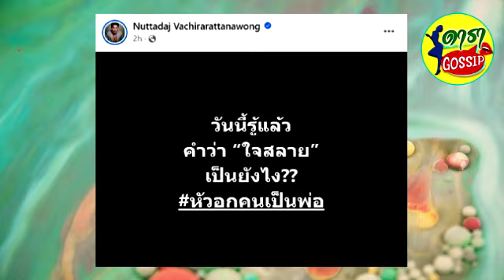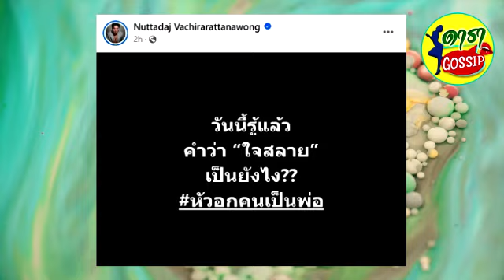พราวฟ้า ใจสลาย แจ้งข่าวเศร้าลูกในท้อง เสี่ยโบ๊ท โพสต์หัวอกคนเป็นพ่อ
พราวฟ้า การัญชิดา ภรรยา เสี่ยโบ๊ท เพชรยิน ใจสลาย เกิดเรื่องสุดเศร้ากับลูกในท้อง พร้อมโพสต์ล่าสุด ลูกของเรา..ไม่อยู่แล้ว  โดยก่อนหน้านี้ เมื่อช่วงเดือนกุมภาพันธ์2567 พราวฟ้าและ เสี่ยโบ๊ท ณัฐเดช วชิรรัตนวงศ์ ได้ออกมาเผยข่าวดี กำลังจะมีเบบี๋ ทำเอา เสี่ยโบ๊ท นั้นดีใจสุดๆ เลยทีเดียว
ล่าสุด พราวฟ้า ได้ออกมาโพสต์ไอจี prawfar_kk พร้อมแท็กเสี่ยโบ๊ท ว่า   ผ่านเวลามาพอสมควรที่จิตใจของพราวและพี่โบ๊ทเข้มแข็งพอที่จะบอกให้ทุกคนรับทราบว่า ลูกของเรา ไม่อยู่แล้วนะคะ
แน่นอนว่าเป็นเรื่องราวและช่วงเวลาที่ยากลำบากของเราสองคนมากที่สุด และพยายามยิ้มสู้กับโชคชะตาอย่างสุดความสามารถ ดังนั้นหากใครได้เดินผ่านเราสองคน ฝากส่งยิ้ม ให้กำลังใจเรานะคะ และหวังเป็นอย่างยิ่งว่าจะไม่เห็นน้ำตาของใครอีก เราสองคนจะรักษาร่างกาย จิตใจ ให้เข้มแข็งมากขึ้นในเร็ววัน เพื่อที่จะมีข่าวดีอีกครั้งค่ะ
อย่างไรก็ตาม ขอบคุณจากใจจริง ถึงพี่ๆ แม่ๆ ที่ส่งความห่วงใยมาให้พราวทุกช่องทาง รวมถึงคำแนะนำต่างๆในช่วงเวลาที่รับรู้ว่าพราวมีเบบี๋ หัวใจพราวฟูทุกครั้งที่ได้รับพลังงานดีๆเหล่านี้ค่ะ
สุดท้ายอยากบอกกับลูกว่า ขอบคุณที่ทำให้แม่มีความสุข ทุกครั้งที่แม่หายใจแล้วมีหนูอยู่ด้วย เป็นอะไรที่พิเศษมากๆ ขอบคุณ…ที่มอบบทเรียนให้แม่ ในช่วงเวลาที่ทุกข์ที่สุด แม่ได้เห็นถึงคนที่รักแม่จริงๆ ครั้งหน้ากลับมา ไม่ต้องกลับไปเอาของเล่นแล้วนะครับ ขอให้ลูกสุขภาพแข็งแรง แม่อยากเห็นหน้าหนูเร็วๆจัง รักลูกที่สุดครับ ดวงใจแม่
ด้าน เสี่ยโบ๊ท ก็ออกมาโพสต์เช่นกันว่า วันนี้รู้แล้วคำว่า “ใจสลาย”
เป็นยังไง??